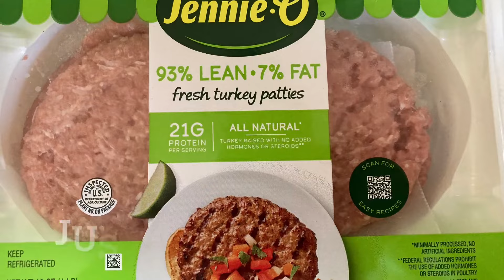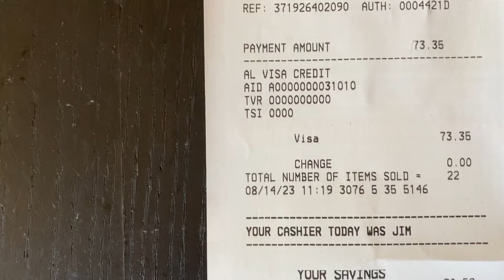今日の節約@VONS 2023年8月14日